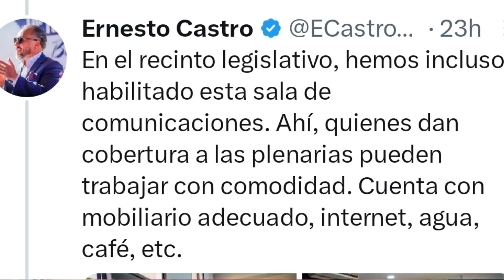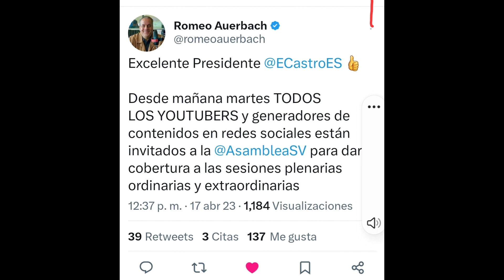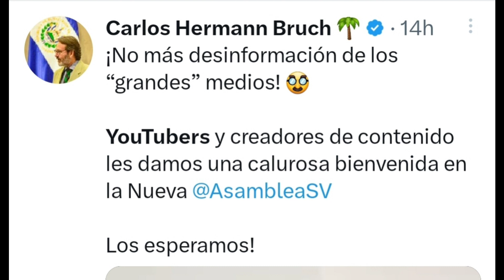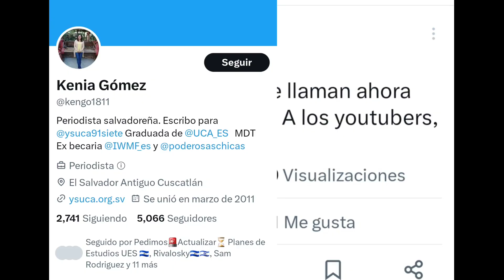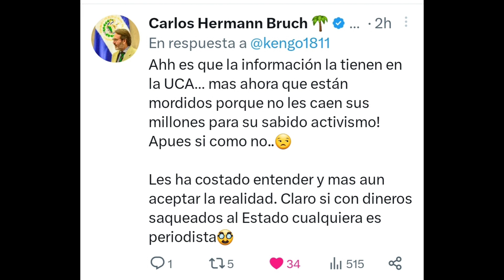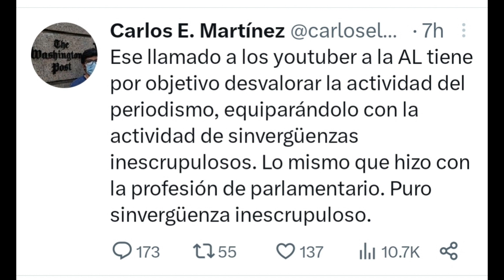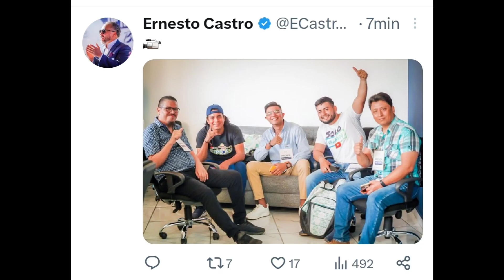🇸🇻Ernesto Castro da duro revés a Periodistas que no quieren a Youtubers 😱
Ahora Youtubers tendrán acceso a la asamblea legislativa para informar al igual que los periodistas en El Salvador,El Presidente de la asamblea legislativa les habré la puerta,ante ataques de periodistas que los quieren callar